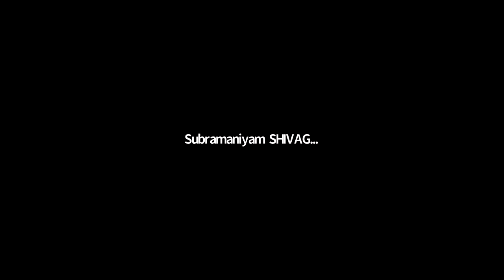Initiatives for road safety in Sri Lanka for 2020 - 2030 – the perspective of Sri Lanka Police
Dr. Ajith Rohana, Deputy Inspector General of Police – Legal, Sri Lanka Police